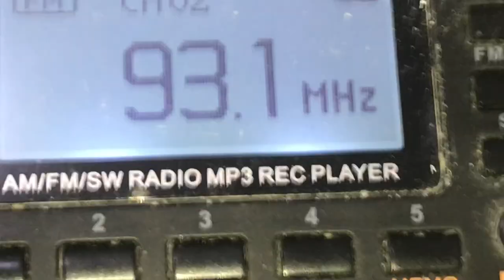DWRX-FM 93.1 MHz Monster Manila Commercial Break part 1